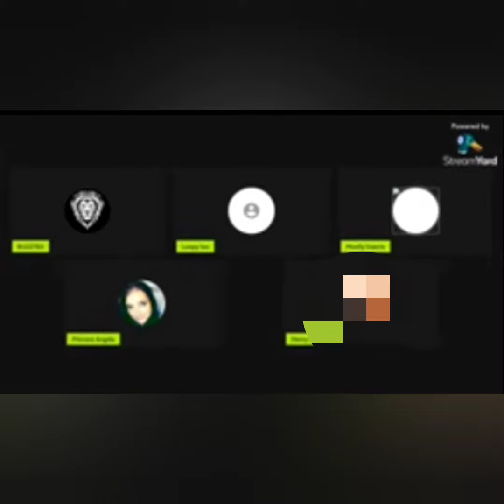Krinkle strikes again and pornbombs Buzztex😂😂